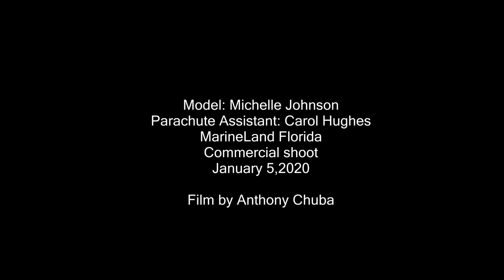The Parachute Goddess Project with Michelle Johnson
What Empowers you? Take a second and ready think about this question..I asked all my audition girls this question...and the answers were pure and raw.